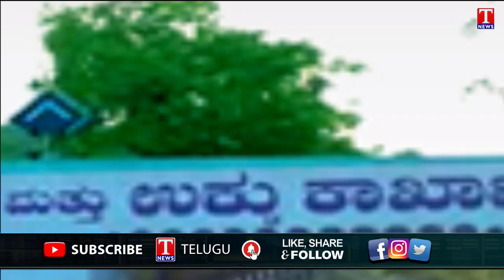Visvesvaraya Iron and Steel plant layoff the Employees | Karnataka | TNews